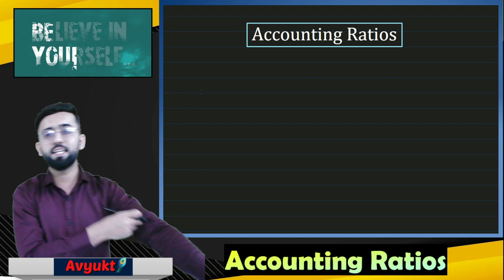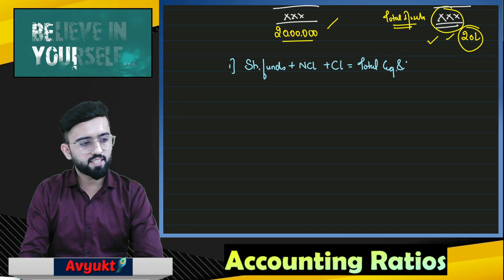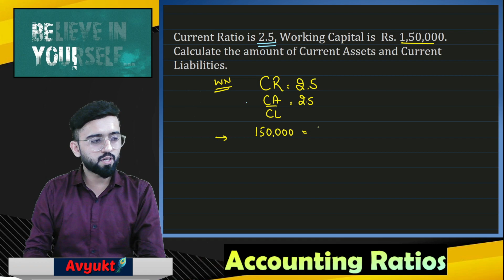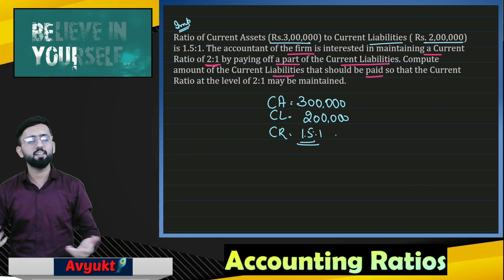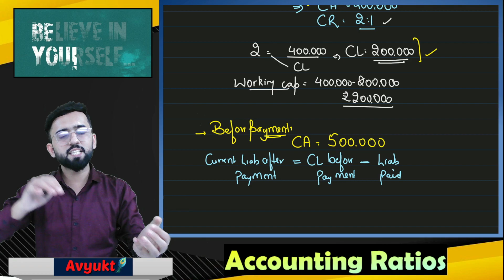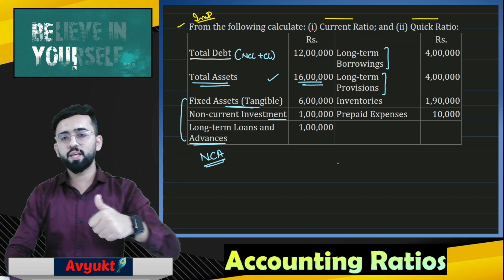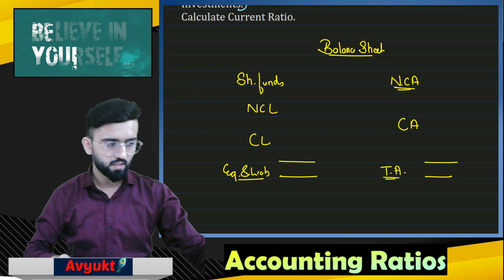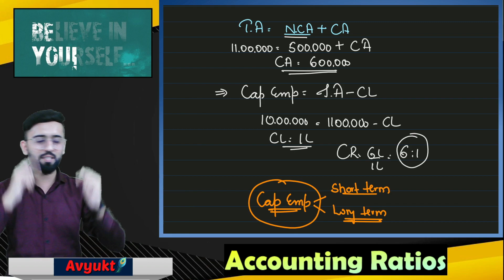Accounting Ratios Class 12 Accounts | Important Questions of Accounting Ratios | Liquidity Ratios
FOR IOS USER:
Step 1: Download Classplus app from appstore
Step 2: Enter org code as 'ymtcr'
Step 3: Login with your mobile number

For Laptop/Desktop
__________________________________________________________________ Hey Everyone:)
Full Year LIVE Classes Content👇
Class # 2 of Accounting Ratio - In this video, we have discussed  TS grewal questions of Current Ratio & Quick Ratio